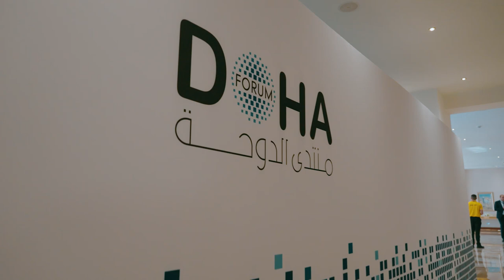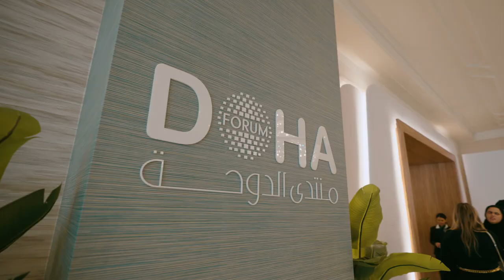مستقبل التحول الرقمي في قطر - Digital Transformation in Qatar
سعادة السيد محمد بن علي المناعي، وزير الاتصالات وتكنولوجيا المعلومات، يتحدث عن تزايد أهمية منتدى الدوحة كمنصة عالمية لصناع السياسات، والتوجهات العامة للاقتصاد الرقمي في قطر، ودوره في تنويع اقتصاد الدولة.

HE Mohammed bin Ali Al Mannai, Minister of Communications and Information Technology, discusses Doha Forum’s significance, Qatar’s digital economy trends, and its impact on diversifying the economy.

إنستغرام | Instagram